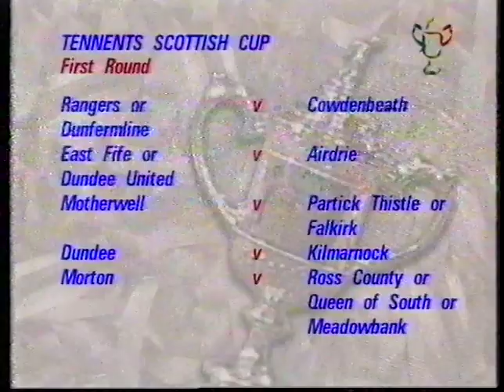Stranraer - St. Mirren (Scottish Cup 3rd Round) 26th January 1991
Some rather (unfortunately) grainy footage of Saints in 3rd Round Scottish Cup action away at Stair Park, Stranraer. Rare footage including Saints cult hero Gunni Torfason and Barcelona and Spain legend, Victor.

Featuring: Gudmunder Torfason, Victor Munoz, Campbell Money, Tomas Stickroth

Score: Stranraer 1 - 5 St. Mirren

Saints Scorers: Torfason (2), Kinnaird, MacDowall, Victor